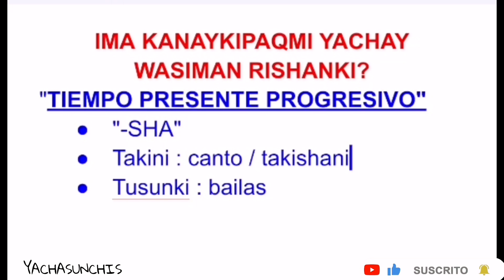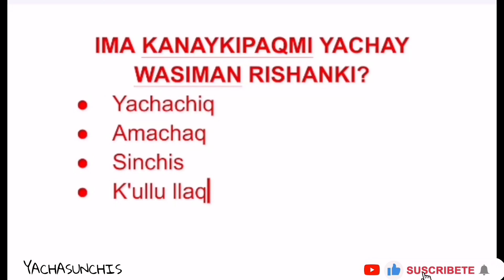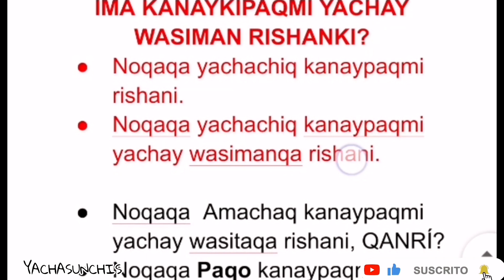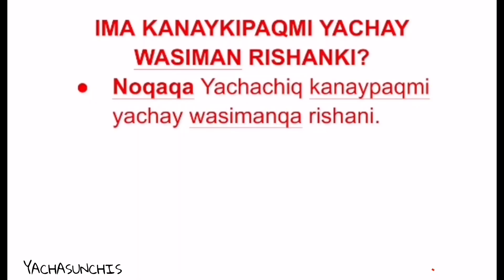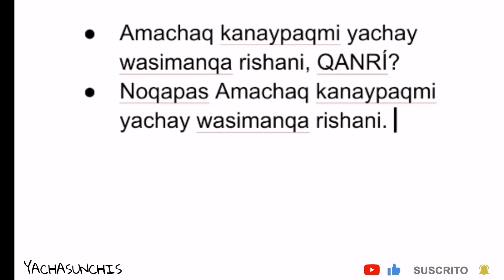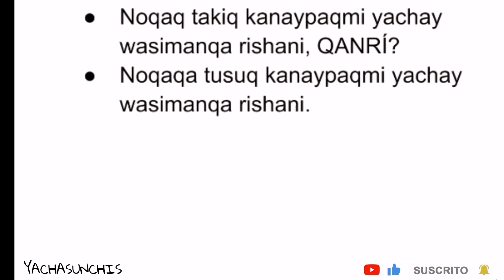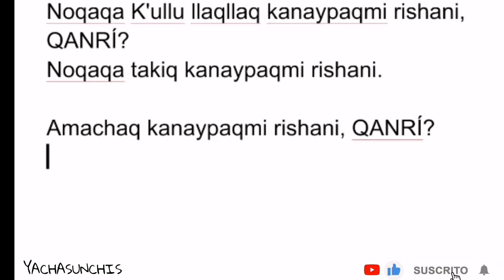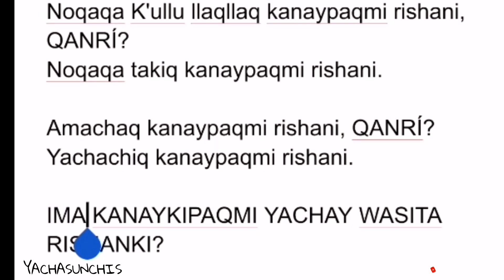CURSO DE CONVERSACIÓN EN QUECHUA - CLASE NRO 13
BIENVENIDOS A ESTE VIDEO, EN ESTA VEZ APRENDEREMOS DOS TEMAS DE SUMA IMPORTANCIA, EL AUXILIAR "-SHA" Y LAS PROFESIONES Y OCUPACIONES, ESTO A TRAVÉS DE UNA INTERROGANTE QUÉ NOS AYUDARÁ A UTILIZAR CADA UNO DE ESTOS ELEMENTOS.